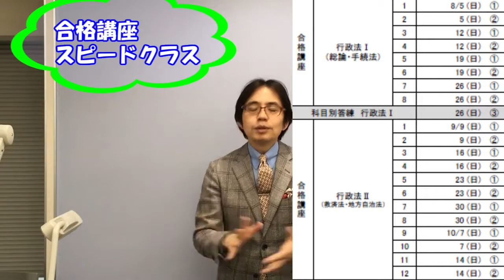【行政書士】‹横溝慎一郎チャンネル› 今からでもほぼ全科目通える！スピードクラスで短期合格を狙おう！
☆☆お気軽にお電話下さいませぇ～～～～♪♪♪